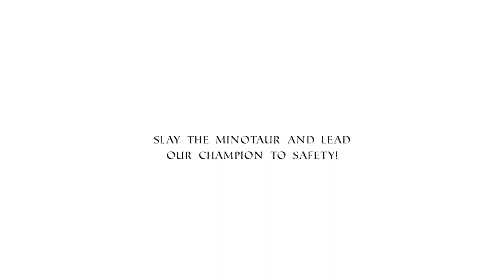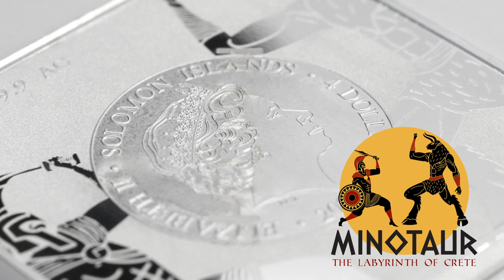Minotaur Labyrinth of Crete 1.5oz Pure Silver Coin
This interactive coin celebrates the story of Theseus - the Greek hero who slayed the Minotaur. Built by Daedulus, the Labyrinth where the Minotaur was imprisoned was virtually impossible to exit. But by using a red ball of thread to mark his way Theseus was able to kill the Minotaur and find his way back alive. Do you have what it takes to beat the Minotaur by coaxing the ball in and out of the centre of this coin’s labyrinth? Individually serialized, this pure silver 1.5oz legal tender coin has a mintage of only 2,000 pieces making it the perfect puzzle keepsake for anyone with a passion for legends!